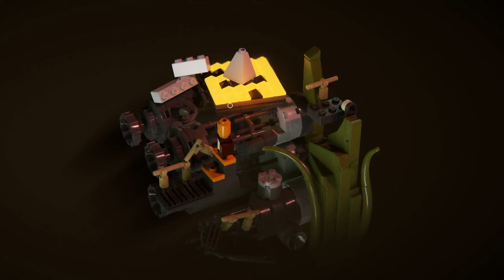Builder's Journey (Full)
The complete journey.